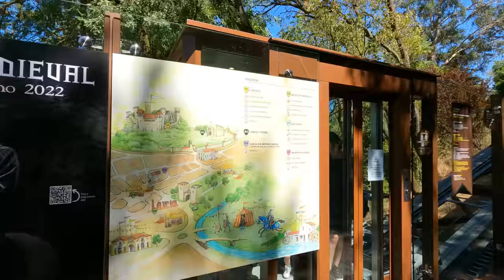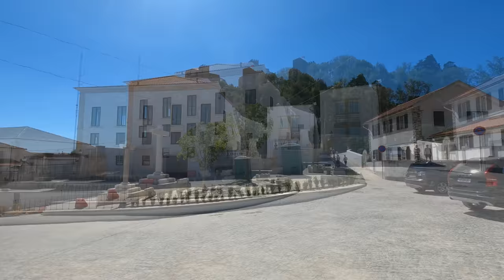Leiria, Portugal: A Vibrant City With a Rich Medieval Past [4K]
Relaxing walking tour of the city of Leiria, Portugal, with detailed historical information and context. Located in Central Portugal, near the Silver Coast, 145km (90 miles) north of Lisbon and 185km (115 miles) south of Porto, Leiria has been ranked as one of the best cities to live in Portugal. Highlights of this video include the stunning Leiria Castle, a glimpse of Leiria's modern football (soccer) stadium, numerous medieval churches and monuments, and much  more.

▬▬▬▬▬▬▬▬▬▬▬▬▬   ⌚ Video chapters ⌚

0:00 Intro to Leiria
6:12 Leiria city center
11:31 Leiria's main square
18:39 Leiria Municipal Stadium
19:07 Elevator to the castle
21:20 Leiria Castle
47:55 12th century church

Includes music by instrumental music composer Adrian von Ziegler